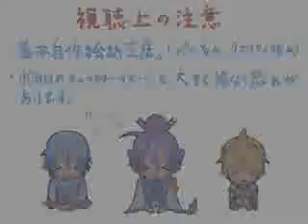Gackpo - Dancing Samurai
Been awhil senic i upload anything with gakupo EnJoy! i dont own